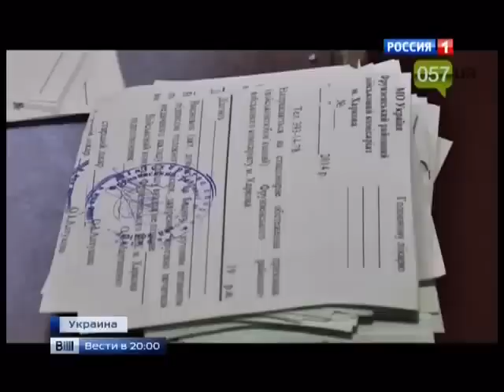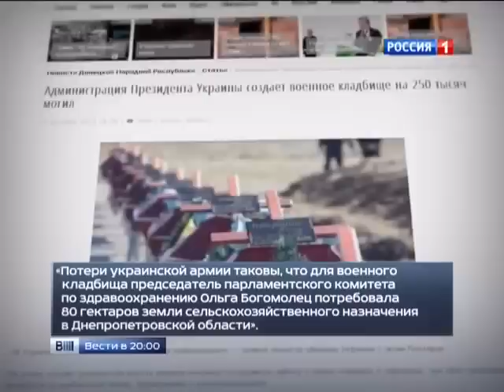Донецк сегодня последние новости часа Donbass News 17 апреля 2015 Новости последнего часа России и